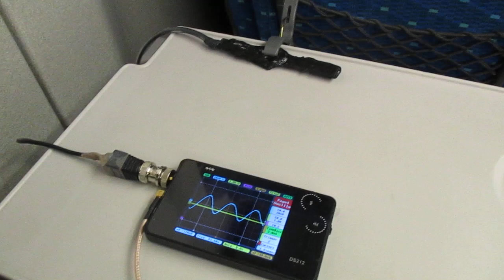超音波を利用した新幹線の振動計測実験 ultrasonic-labo